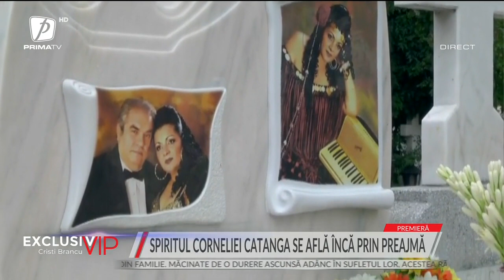SPIRITUL CORNELIEI CATANGA SE AFLĂ ÎNCĂ PRIN PREAJMĂ! O FEMEIE PRIMEȘTE SEMNE DE LA ARTISTĂ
SPIRITUL CORNELIEI CATANGA SE AFLĂ ÎNCĂ PRIN PREAJMĂ! O FEMEIE PRIMEȘTE SEMNE DE LA ARTISTĂ: „O VISEZ. NE SPUNE SĂ STĂM LINIȘTIȚI”
EXCLUSIV VIP 7 IULIE 2022